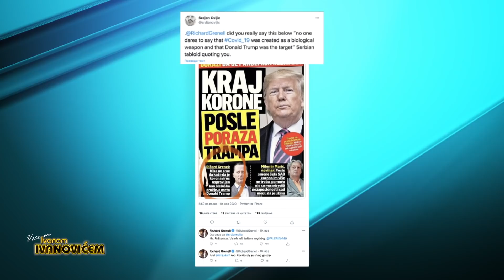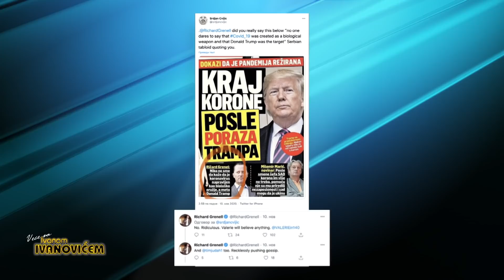BISER NEDELJE - Veče sa Ivanom Ivanovićem 570.